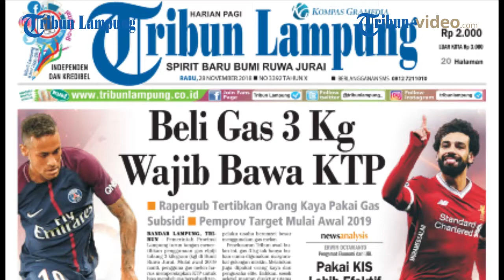BELI GAS 3 KG WAJIB BAWA KTP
Laporan Videografer Tribun Lampung Okta Kusuma Jatha

VIDEO CONTENT – Beli Gas 3 Kg Wajib Bawa KTP

TRIBUNLAMPUNG.CO.ID, BANDAR LAMPUNG – Pemerintah Provinsi Lampung turun tangan menertibkan penggunaan gas elpiji tabung 3 kilogram (kg) di Bumi Ruwa Jurai. Mulai awal 2019 nanti, pengguna gas melon harus mempersiapkan KTP untuk bisa membeli gas bersubsidi tersebut.

Payung hukum penggunaan gas melon dirancang dalam Peraturan Gubernur (Pergub) tentang Tata Niaga dan Pengawasan Pendistribusian LPG Tabung 3 Kg di Lampung. Pergub ini menjadi terobosan baru untuk mencegah orang kaya dan pelaku usaha beromzet besar menggunakan gas melon.

Penelusuran Tribun awal bulan ini, gas 3 kg tak hanya bukan cuma digunakan masyarakat golongan miskin. Melainkan juga dipakai orang kaya dan pengusaha elite. Bahkan, sosok selevel mantan direktur utama di sebuah perusahaan daerah dan dan manajer di perusahaan swasta bonafite, ikut pakai gas 3 kg di rumahnya untuk keperluan memasak sehari-hari.

Kabid Energi Dinas Energi dan Sumber Daya Mineral (ESDM) Lampung, Jefry Aldi, mengatakan, saat ini pihaknya masih dalam tahap sosialisasi rapergub tersebut. Tujuan rapergub itu supaya distribusi elpiji 3 kg di daerah bisa lebih tertib, tepat sasaran, efektif, efisien, dan memenuhi aspek keselamatan lingkungan. Sekaligus menjadi solusi kelangkaan elpiji 3 kg yang selalu berulang.

"Rapergub ini sebagai upaya pemerintah daerah agar distribusi elpiji 3 kg ini benar-benar tepat sasaran. Karena kita tahu, selama ini masih banyak orang-orang yang tidak berhak menggunakan gas elpiji 3 kg. Di sinilah peran pengawasan kami," kata Jefry usai pelaksanaan Focus Group Discussion (FGD) di aula Dinas ESDM, Selasa, 27 November 2018. (*)

Apa komentar para warga mampu atas rencana ini? Simak laporan lengkapnya pada Koran Tribun Lampung edisi Rabu, 28 November 2018. (*)